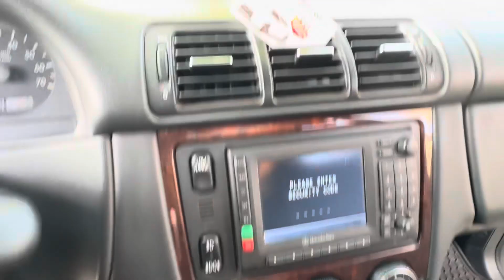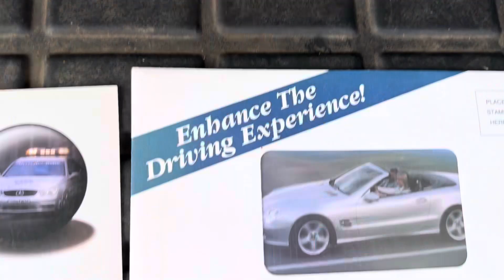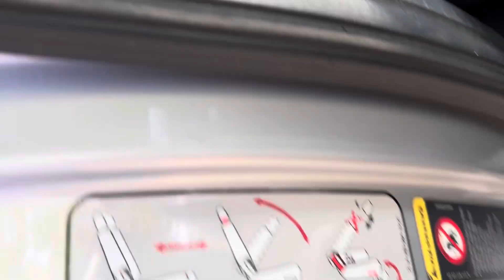04 MERCEDES-BENZ M-Class 350 💥$3,400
04 MERCEDES-BENZ M-CLASS ML 350
VIN: 4JGAB57E04A491081 4 DOOR SPORT UTILITY 3.7L V6 F SOHC 18V GASOLINE ALL WHEEL DRIVE
Great mechanical condition
Carfax report available
Title and registration in hand along with you can zelle too
‪949 624‑0668‬ Moses